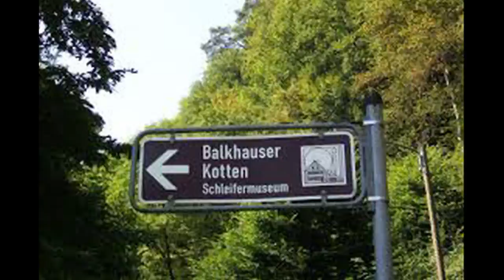26 km, Müngsten-Brückenpark_Unterburg_Glüdern_Haus-Rüdenstein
sicher mit einer der schönsten Strecken entlang der Wupper. Hier der Googel-Maps-Routenplan:
Mit der Schwebefähre über die Wupper, durch Unterburg mit Blick auf Schloss-Burg (wer will kann mit dem angehangenen Rad im Sessel-Lift hochfahren) an der Wupper, zum Balkhauser Kotten und Kaffe in Haus Rüdenstein, was will man mehr auf solch einer tollen Tour.